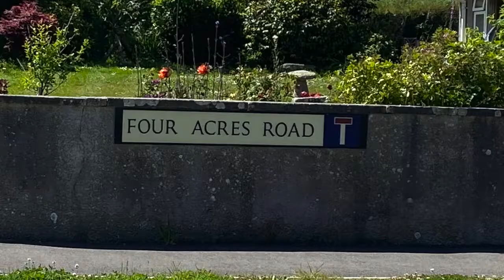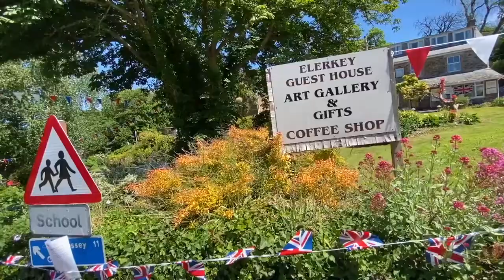Veryan development is Council's first 'own build' social housing scheme in a generation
Last year Cornwall Council completed its first “own build” social housing scheme in a generation, as part of the authority’s ongoing commitment to provide more council houses for local people. The landmark schemes in Veryan now provides 16 high quality affordable homes for people with a local connection to the village, across two small sites.